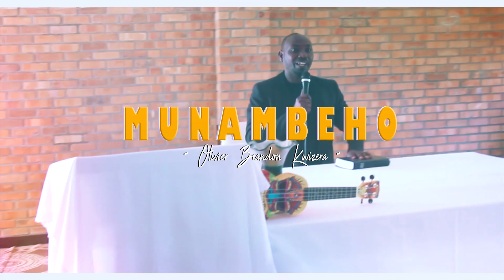MUNAMBEHO by Brandon Olivier Kwizera [Official Video 2022]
VIDEO PRO: Jesse blin
AUDIO PRO: Master P
SONG Writer: Olivier Brandon KWIZERA
ARTIST: Olivier Brandon Kwizera
Edited in saiger pictures and jesse
color: saiger
Location: Saint Vincent Pallotti Academy
Special thanks to every nursary students who performed in the song.
Full thanks to Ajay, Paula and Sandra